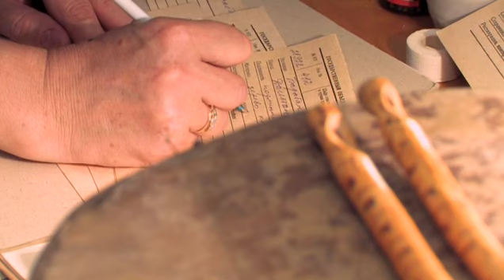Дагестан. Музыка старого города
Документальный фильм. 26 мин. автор и режиссер Светлана Осипова.
Фильм о том как в старом городе рождается звук. Фильм о Дербенте и истории дагестанского барабана.
film by Svetlana Osipova